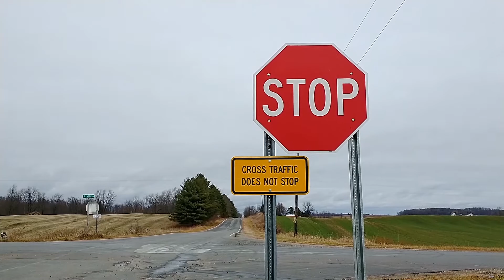Eva Salinas, la latina mas longeva de Michigan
Eva salinas es la anciana latina, más longeva de Michigan, recientemente cumplió 102 años de edad.

La señora está desde hace 1 año aislada en una casa de ancianos sin poder recibir visitas de familias. Sin embargo, gracias una a una Hispana llamada Traci Ruiz, la viejita puede recibir regalos de la comunidad Evam fue una de las primeras mujeres latinas en trabajar para el estado de Michigan, en donde trabajó por varias décadas como intérprete.

También, fue una líder comunitaria y una de las primeras miembros de la iglesia Cristo Rey en la ciudad de Lansing, una de las iglesias hispanas más antiguas de la capital de Michigan